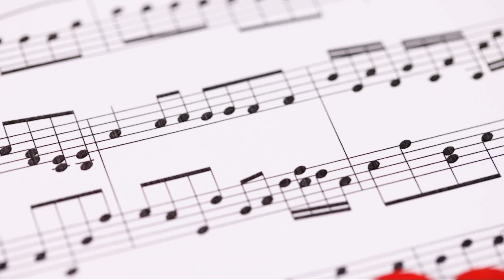Symphony of Love A Timeless Tale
A symphony of love , that holds the need for the deepest part of love and passion. The need to share and receive with no bounderaries. Only to share that part of love that goes beyond mere words.